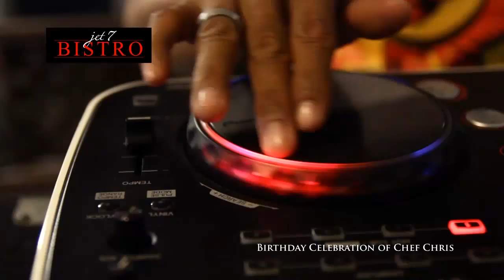Birthday Celebration of Chef Chris Cordero Aug. 2, 2014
Birthday Celebration of Chef Chris Cordero last Aug. 2, 2014 at Jet 7 Bistro.